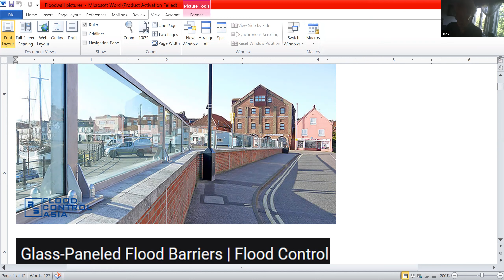Board of Selectmen Meeting June 16, 2021